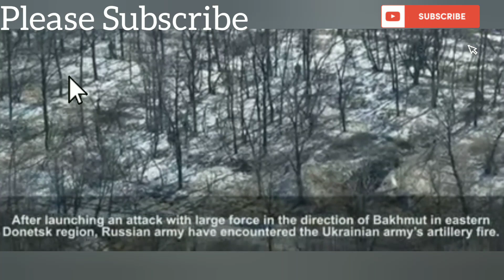Russia Ukrain War: पैदल सेना के उपयोग से बखमुत पर हमला करते हुए, रूसी तीव्र आग की चपेट में आ गए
पैदल सेना के उपयोग से बखमुत पर हमला करते हुए, रूसी तीव्र आग की चपेट में आ गए